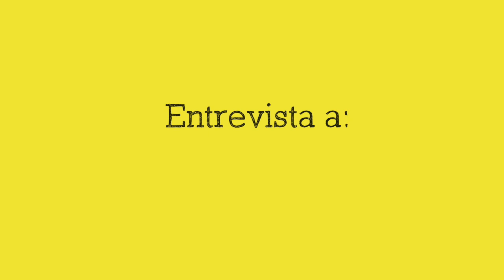Entrevista a Viviana Rivero por su libro "Una luz fuerte y brillante" (Ed. Planeta)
“¿Es posible para una pareja amarse y ser felices cuando la cultura y las costumbres de cada uno son muy diferentes? Corre el año 2014 y Siria continúa en una guerra sangrienta”: “Una luz fuerte y brillante”, (2021, Planeta de libros México).
Una charla de José Luis Trueba Lara con Viviana Rivero, autora del libro donde el lector puede conocer datos de una historia de amor que se da en medio de la guerra, Viviana nos muestra cómo es ser una joven árabe, rebelde y curiosa, además de que su país se encuentra en guerra la atraviesan los tabúes y prohibiciones propias de su cultura. Y conoce a Álvaro, un fotógrafo que queda atrapado durante tres meses con poca comida y agua. Una historia de amor que el lector disfrutará y conocerá las tradiciones de una peculiar cultura.

El universo de la literatura y cultura en un solo lugar: Lee+ de Librerías Gandhi.